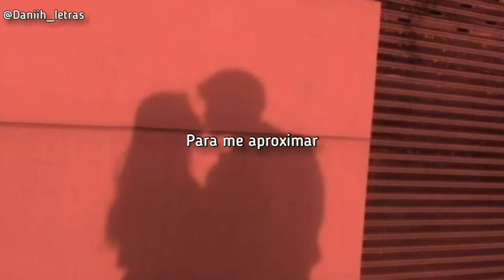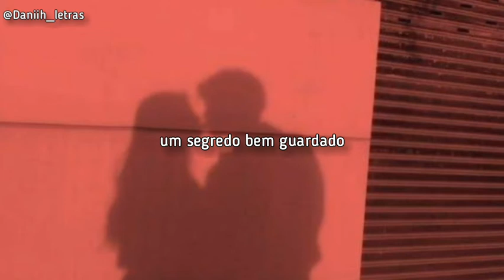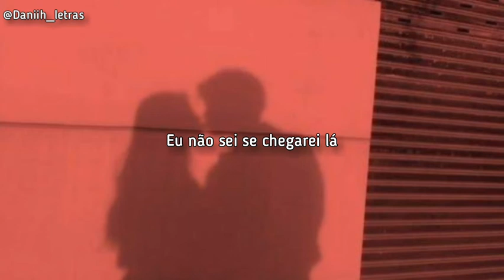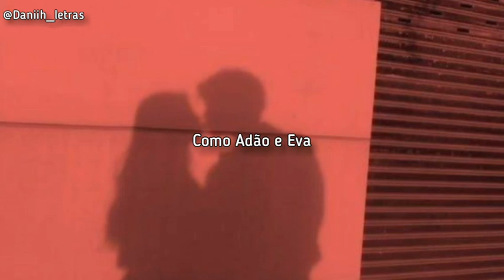Paulo Londra - Adan y Eva [Tradução]